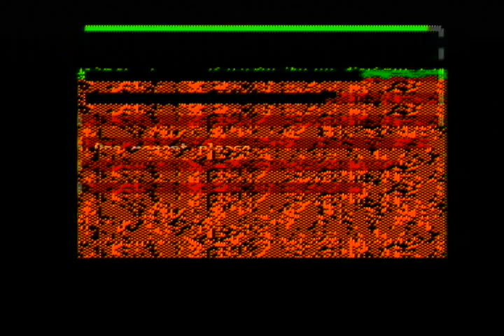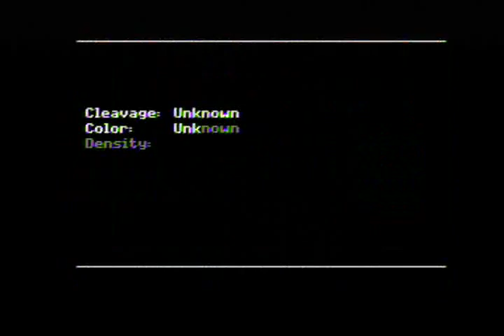MECC: Murphy's Minerals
Video showing the game play in MECC's Murphy's Minerals game, one of my favorite games back in grade school.  I still have the disk and an Apple IIe, although I would much rather emulate the game (I need some help getting the disk image to a PC).